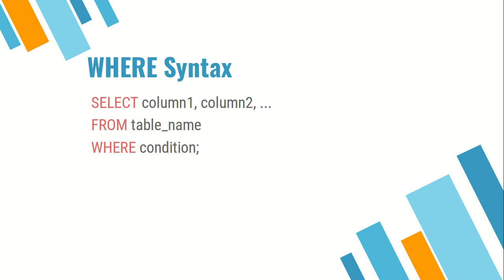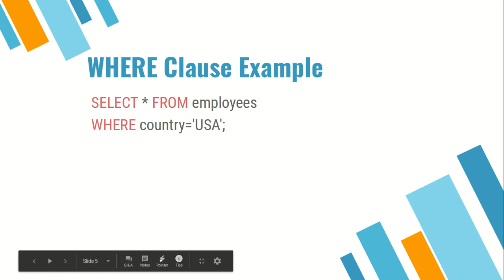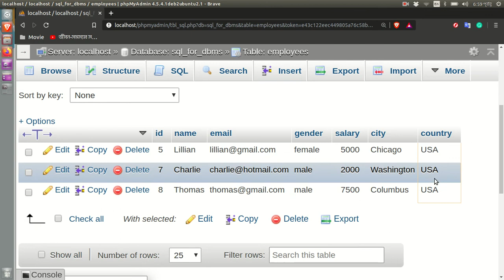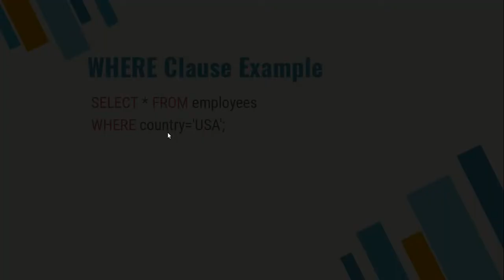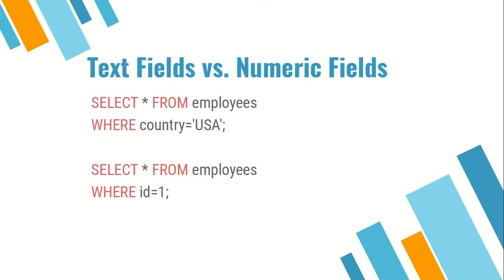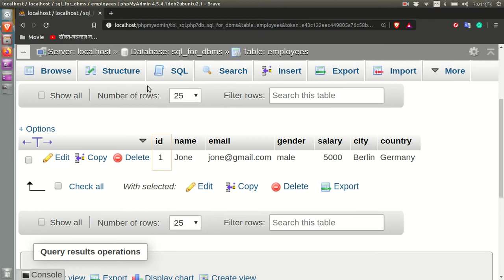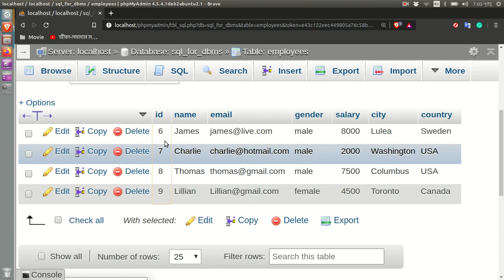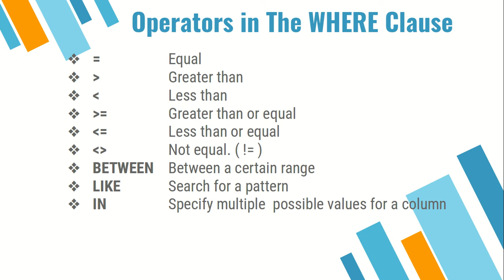SQL bangla Tutorial #08 SQL WHERE Clause